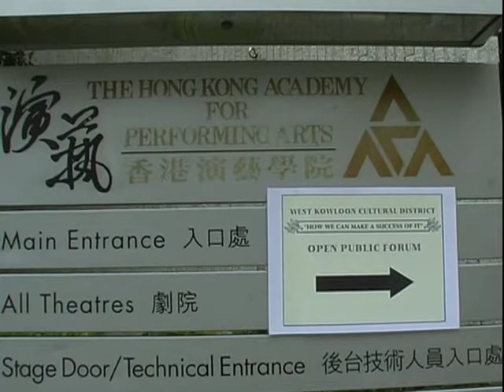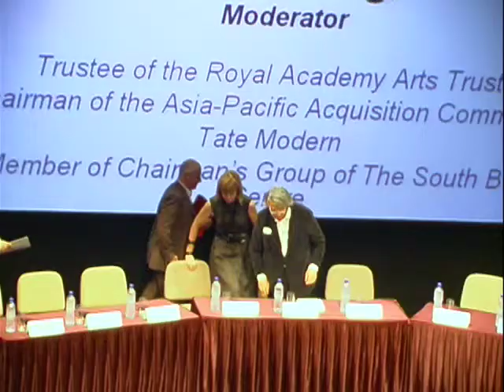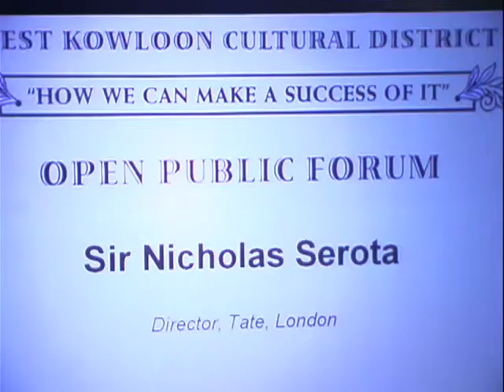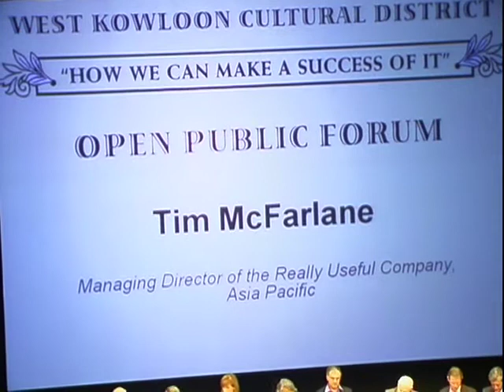Culture experts debate WKCD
Organised by businessman and cultural critic Sir David Tang Wing-cheung and held at the Hong Kong Academy for Performing Arts, "How We Can Make a Success of It" tackled the issue of how the city can best go about building and managing the HK$21.6 billion West Kowloon Cultural District project.

Joining Sir David on yesterday's panel was Sir Clive Gillinson, executive and artistic director of Carnegie Hall; Thomas Krens, director of Guggenheim Museums; Sir Nicholas Serota, director of Britain's Tate art galleries; Mark Jones, director of the Victoria and Albert Museum; Charles Saumarez Smith, chief executive of the Royal Academy of Arts; Michael Lynch, director of the Southbank Centre; Julia Peyton-Jones, director of the Serpentine Gallery; and Tim McFarlane, managing director of the Really Useful Company Asia-Pacific.